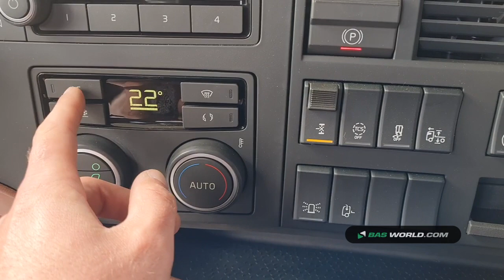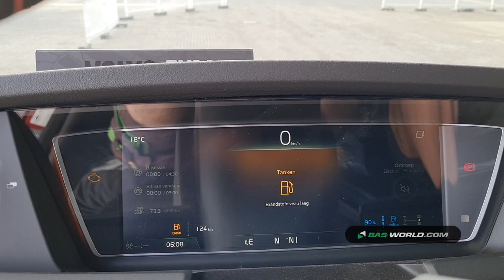70171560 Volvo FH16